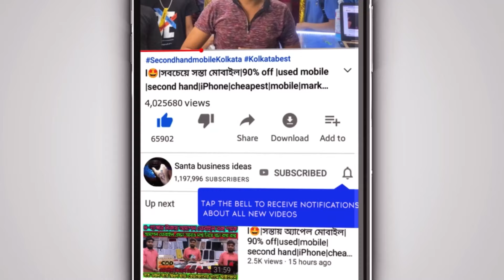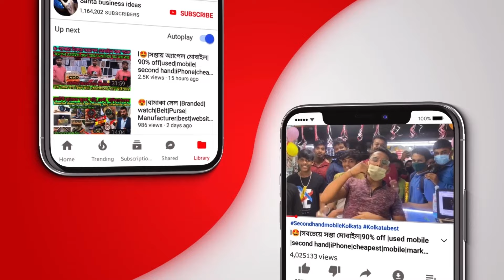লুট💥New laptop Store Dhamaka collection Kolkata Chandni market wholesale laptop offer|latest laptop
Shop Name: IT WORLD LAPPY CARE
Address: 1,no Chandni chowk, Near Sabir Hotel

👉 and follow this page👇 ফলো করে - পেজের ভেতরে ভিডিওগুলিকে আপনাদের ফ্রেন্ডদের শেয়ার করে দিন 👇 দোকানে গিয়ে @santa business ideas-চ্যানেল দেখে এসেছি বললে আকর্ষণীয় গিফট পেয়ে যাবেন 👇 তাড়াতাড়ি করুন link👇 click and follow this

✅️ব্যবসা আপনার মার্কেটিং দায়িত্ব আমাদের ⤵️
Kolkata Used Laptop Market - Best  Used Macbook|Kolkata Second Hand laptop| MacBook M1 chip|Best Second Hand Laptop Market In Kolkata|Used Laptop cheap